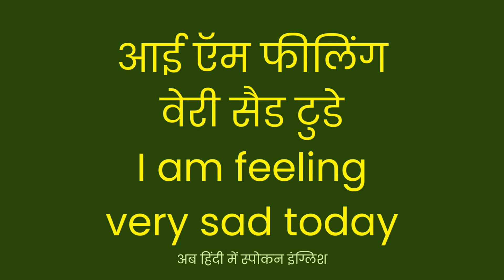I Am Feeling Very Sad Today Meaning In Hindi | I Am Feeling Very Sad Today ka matlab kya hota hai ?